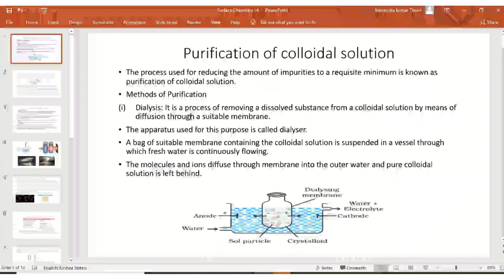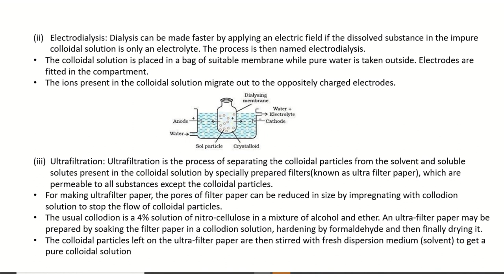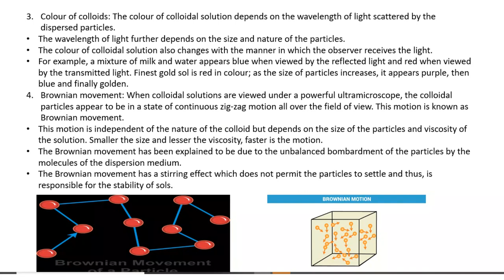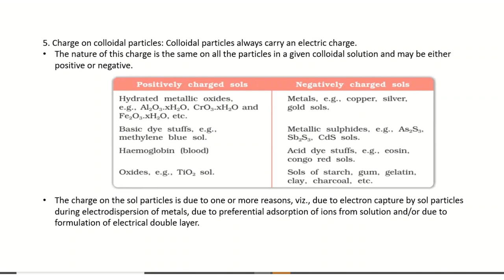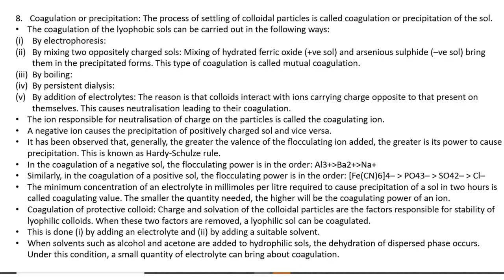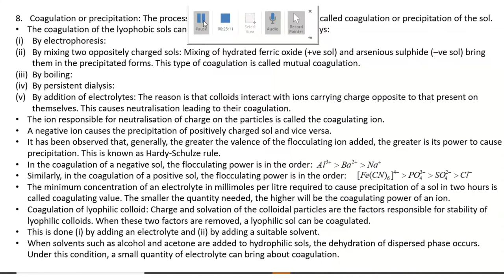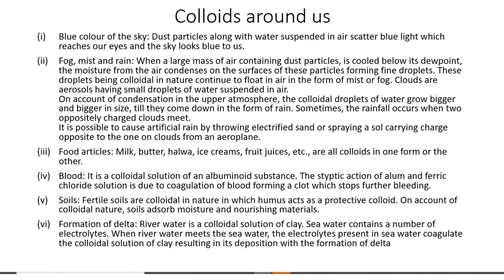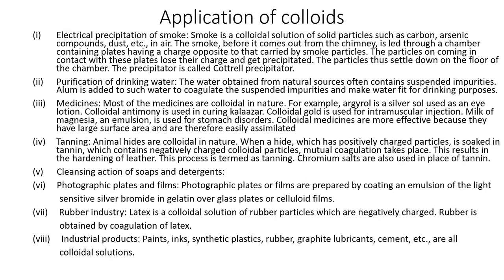Surface Chemistry L4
purification and characteristics of colloid